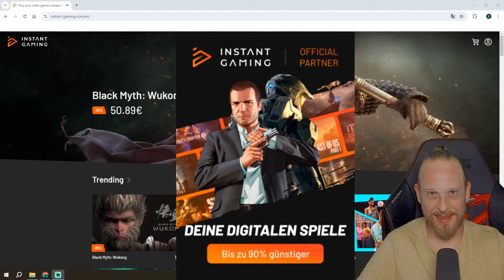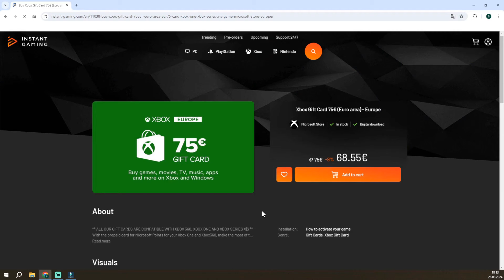Star Wars Outlaws - Encuentra la manera de entrar en el salón de Kaslo - Partida de alto riesgo PS5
Hola jugadores,

escuchad, ¡tengo noticias épicas para vosotros! 🎮 ¿Queréis descubrir los mejores juegos a precios legendarios y de paso llenar mi barra de XP? Entonces dirígete a Instant Gaming y haz clic en mi enlace mágico:

Instant Gaming ofrece una enorme selección de juegos que te llevarán desde el nivel 1 noob hasta el nivel 99 pro. 🦸‍♂️
Cada vez que compres algo a través de este enlace, me llevaré un botín, y lo mejor es que no te costará ni una pieza de oro extra.

Gracias y ¡que tu inventario esté siempre lleno de objetos legendarios!

Tu Kowinjo

00:00 - Intro (contenido del vídeo)
00:45 - Anuncio de juego instant gaming
01:45 - Parte principal (Cómo llegar al salón recreativo de Kaslo)

En esta guía de Star Wars Outlaws en , te mostraré cómo encontrar la entrada al salón recreativo de Kaslo.
Tienes que encontrar la entrada a la arcada de Kaslo durante la misión secundaria Ballenera.
Es parte de la misión Sabacc.
Encontrar la entrada puede ser muy confuso y, al menos para mí, fue un gran problema.

Espero haberte ayudado con esta guía de Star Wars Outlaws en español y te deseo mucha diversión con la próxima ronda de Sabacc en la sala de salón de Kaslo.

Permanece atento a más vídeos de Star Wars Outlaws.

Tu Kowinjo

«Érase una vez en una galaxia muy, muy lejana, donde las estrellas centelleaban y los planetas estaban llenos de secretos. En esta galaxia vivía una valiente heroína llamada Kay Vess. Era una hábil forajida que vagaba por las sombras de las grandes ciudades y los polvorientos caminos de los planetas desiertos. Kay era conocida por su aguda mente y su habilidad para escapar de cualquier situación peligrosa.

Un día, mientras merodeaba por las calles de un concurrido puerto espacial, Kay oyó hablar de un tesoro de fábula escondido en las profundidades del corazón del Imperio. Era un artefacto de valor inconmensurable que tenía el poder de cambiar el destino de la galaxia. Pero el Imperio había puesto sus ojos en él, y muchos estaban dispuestos a arriesgarlo todo para encontrarlo.

Kay sabía que no podía estar sola. Así que partió en busca de compañeros leales. A su lado estaba un leal amigo llamado Nix, que siempre estaba a mano con su aguda mente y sus habilidades técnicas. Juntos idearon un plan para robar el artefacto y desbaratar a los tiránicos gobernantes del Imperio.

El viaje les llevó por mundos peligrosos, desde los picos nevados de Hoth hasta los abrasadores desiertos de Tatooine. Por el camino, se encontraron con muchos personajes extravagantes, desde misteriosos contrabandistas hasta valientes rebeldes que luchaban contra el Imperio. Cada uno de ellos tenía una historia que contar y ayudó a Kay y Nix a mejorar sus habilidades y desarrollar nuevas estrategias.

Finalmente, tras muchas aventuras y desafíos, Kay y sus amigos llegaron al escondite secreto del Imperio. Era un lugar lúgubre, custodiado por poderosos soldados de asalto y lleno de trampas. Pero Kay era lista y valiente. Con Nix a su lado, se escabulló entre las sombras, burló a los guardias y finalmente encontró el codiciado artefacto.

Cuando lo tuvo en sus manos, sintió el inmenso poder que emanaba de él...»